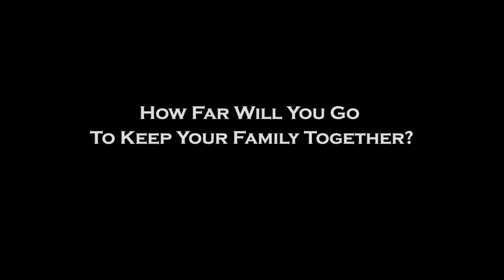In Search of the American Dream 2013 Movie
Official video content provided by Adelante Pictures or one of it's authorized agents.

Director: Baldemar Rodriguez
Cast: Baldemar Rodriguez, Shaina Sandoval, Ramon Ayala, Irma Infante, Lupe Casares, Jeremy Becerra
Release Date: 9/13/2013
Studio: Adelante Pictures
Rating: PG-13